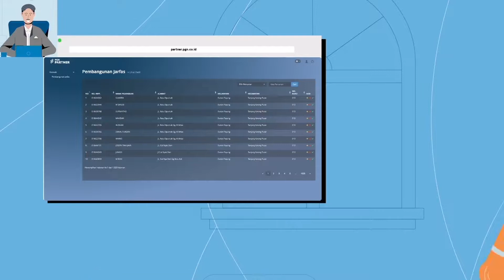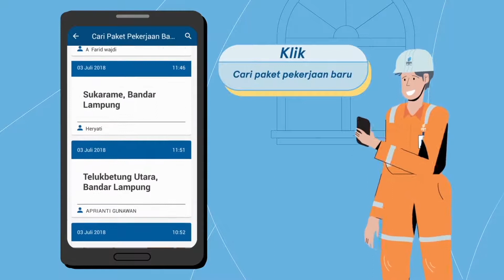PGN Partner - Melaporkan Penyelesaian Pembangunan Jaringan dan Fasilitas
Hallo Sobat

Menjadi bagian akhir dari Video Series PGN Partner kali ini akan membahas pelaksanaan gas-in (penyaluran gas pertama kali ke Pelanggan). PGN harus memastikan (melakukan verifikasi) bahwa seluruh jaringan, fasilitas dan meter gas telah terpasang di lokasi Pelanggan. Jika sebelumnya pelaporan aktifitas ini dilakukan secara manual, menggunakan berbagai dokumen administrasi, kini update informasi penyelesaian pembangunan infrastruktur dapat dilakukan jauh lebih mudah dengan menggunakan PGN Partner website, sehingga Petugas Teknis Lapangan yang bertugas melakukan gas-in dapat secara langsung (real-time) mendapatkan informasi lokasi Pelanggan.

Mengelola petugas teknis lapangan akan jauh lebih mudah dengan menggunakan PGN Partner website lho. Manager Area dapat  melakukan penambahan/penghapusan Petugas Teknis Lapangan, Penugasan pada Lokasi tertentu, dan melihat rincian pekerjaan yang selesai maupun masih dalam tahapan penyelesaian dari setiap Petugas Teknis lapangan.

PGN Partner website, adalah aplikasi yang digunakan oleh Mitra PGN  juga (badan usaha yang memiliki keahlian pembangunan pemeliharaan  jaringan dan peralatan gas) untuk mengelola petugas teknis lapangan. Dengan menggunakan PGN Partner, maka Mitra PGN bisa melihat progres pekerjaan dari setiap teknisi lapangan yang dimilikinya.

Coba ikutin panduan di video ini untuk melihat penggunaan PGN Partner dalam mengelola petugas teknis lapangan yah.